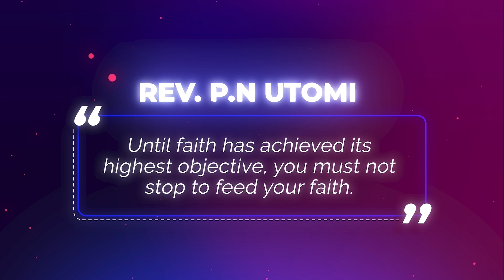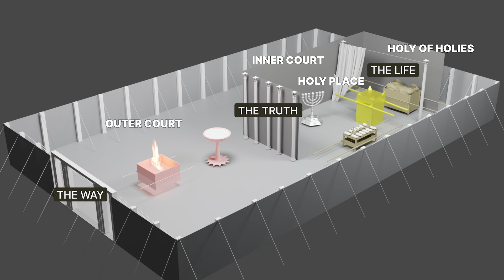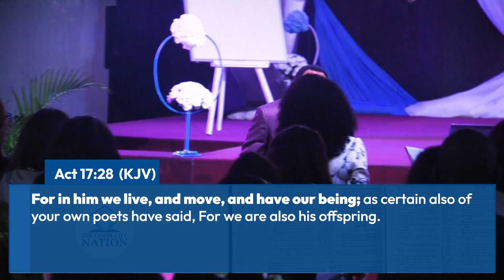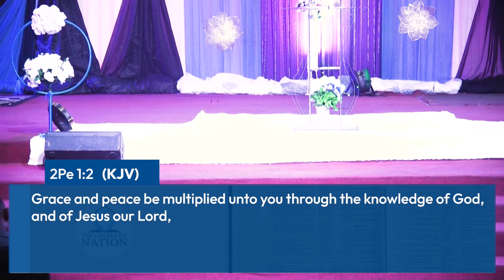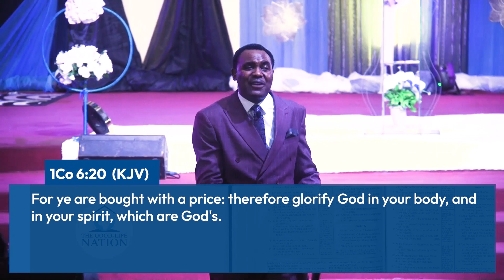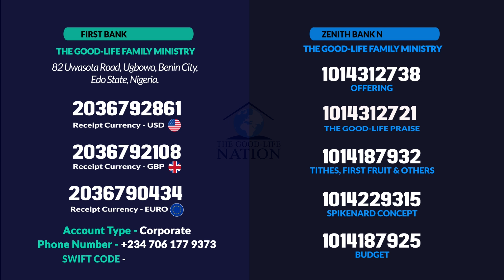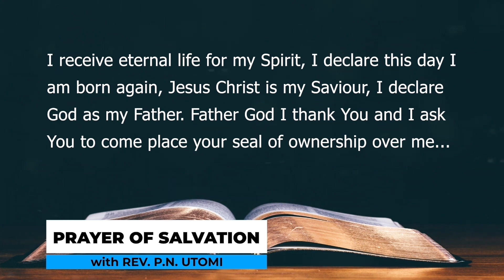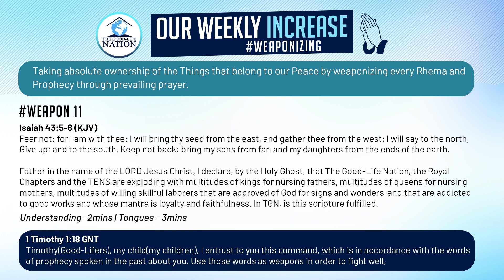THE BENEFITS OF KNOWLEDGE PT 2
PRAYER AND EMPOWERMENT MEETING WITH REVEREND P.N UTOMI 7/12/2022)